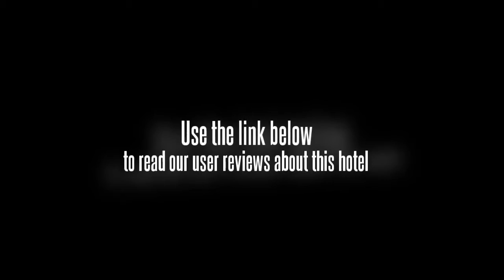Shanshui Trends Louhu Hotel Shenzhen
The Shanshui Trends Louhu Hotel Shenzhen is situated in the prosperous Luo Hu district in Shenzhen. Guests staying in this 4-star property will enjoy easy access to the areaâ€™s shopping mall, offices, restaurants, and Hong Kong. A railway station can be found near the Shanshui Trends Louhu Hotel Shenzhen, making it easy for guests to travel throughout the city.

Over 130 modern guestrooms can be found in the Shanshui Trends Louhu Hotel Shenzhen, each of which is equipped with various amenities to help make each guestsâ€™ stay more comfortable. Each room comes equipped with satellite TV, IDD and DDD telephones, and a mini-bar.

Guests can enjoy a variety of delicious meals in the Shanshui Trends Louhu Hotel Shenzhenâ€™s on-site restaurant or sip on a cocktail in the bar. A well-equipped conference center with a wide selection of technical equipment can be found on the property to help business guests that wish to hold a meeting in the hotel. After a long day, guests can work out in the gymnasium or pamper themselves and relax at the sauna.